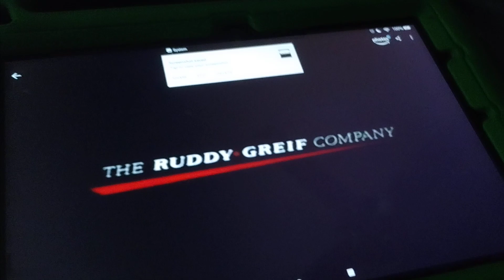Cannon/Top Kick/Norris Bros./The Ruddy-Greif Company/CBS/Sony Pictures Television (1993/1998/2002)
taken from the Get TV airing of "Walker, Texas Ranger".